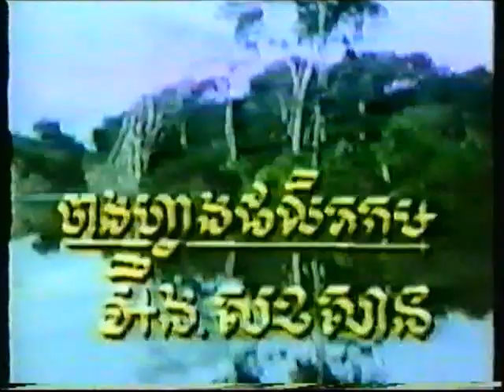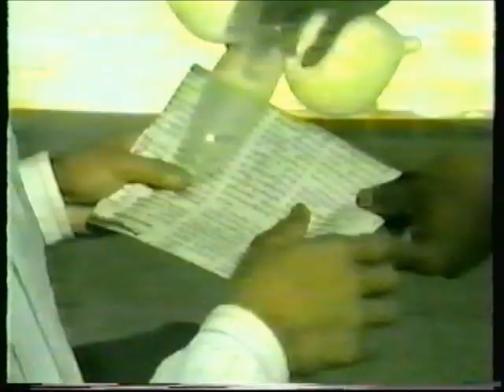Mouy Sapada Ney Pesakakam Angkorwat Production Video # 61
Sok Sreymom, Kai Priseth, Som Dara , Neang Krum